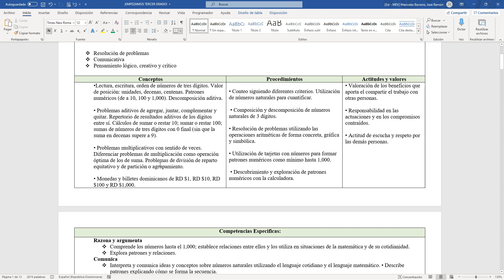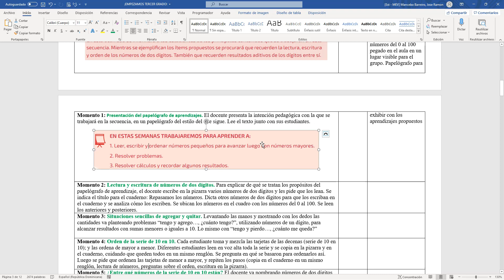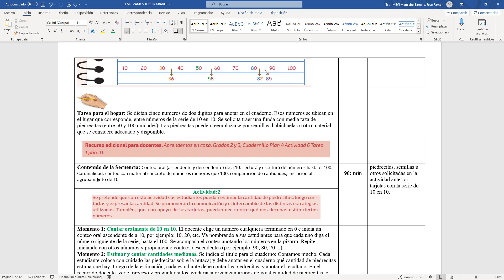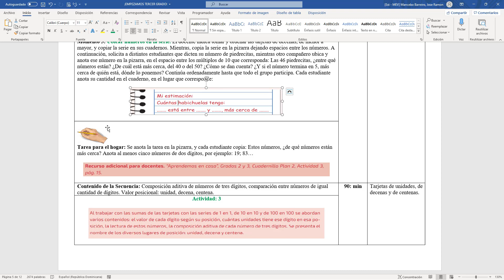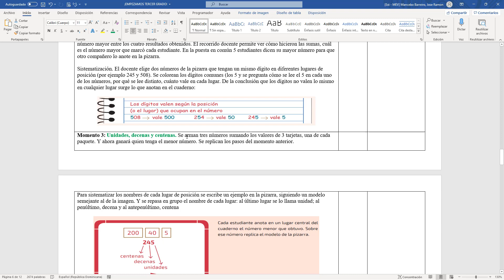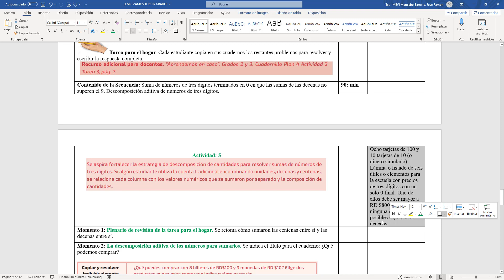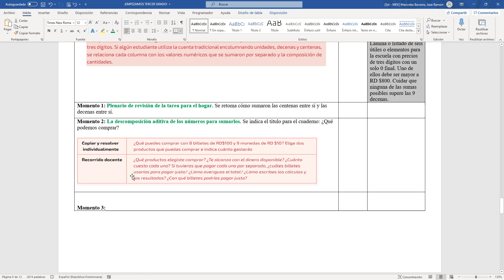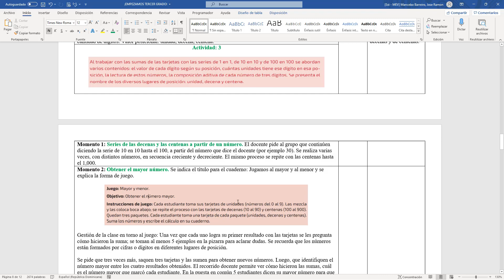PLANIFICACIÓN DE ACTIVIDADES DE LA SECUENCIA #1 ¡EMPEZAMOS TERCER GRADO! Matemática. 3º 2022-2023